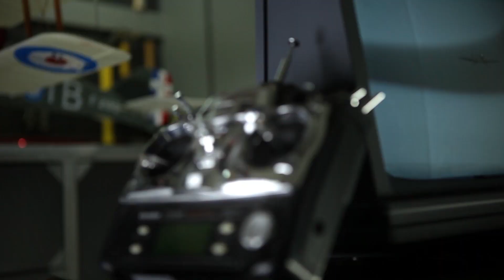Flite Test - Vortex Cannon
The Flite Test crew teamed up for a spot landing challenge as kids from the Greater Stark County Urban League use vortex cannons to shoot down the planes!